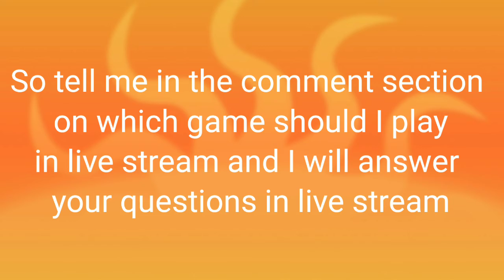Tell me in the comment section